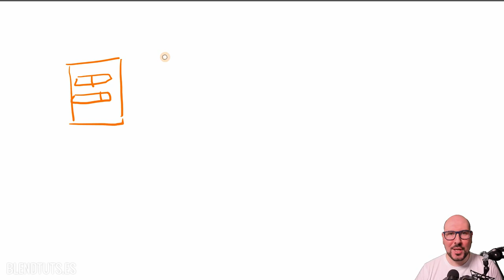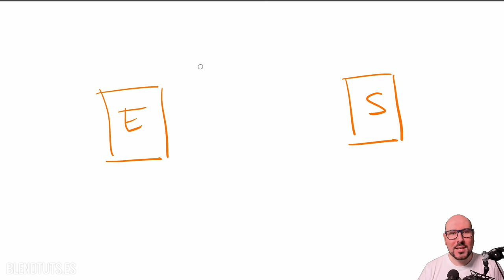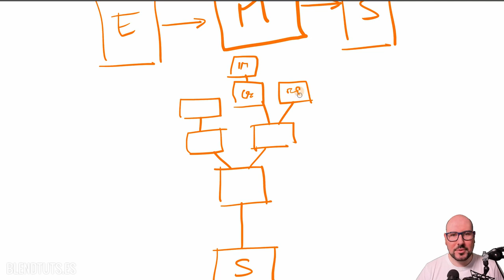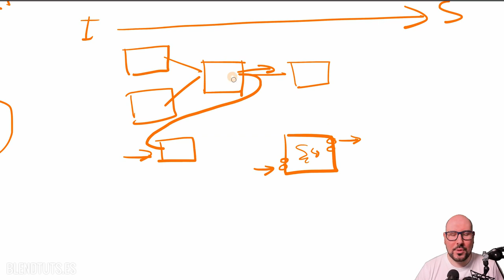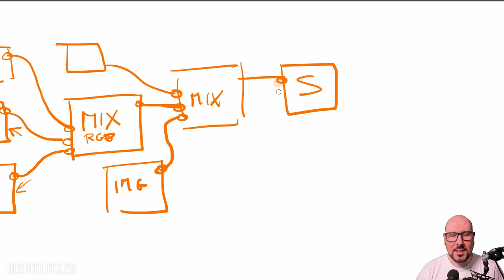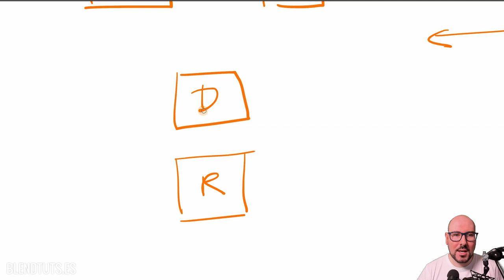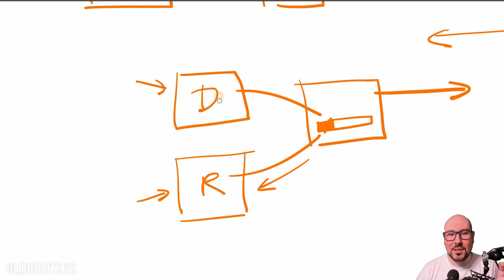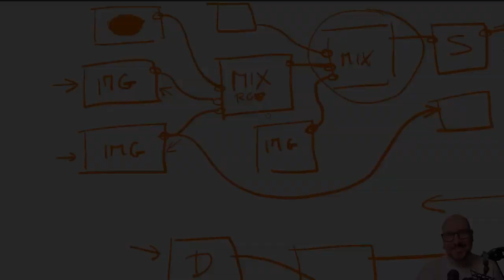Introducción a los Nodos (Introducción a Blender 2.80 #32)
En este video teórico explicamos un poco por encima el concepto de los nodos y su funcionamiento para aquellos de vosotros que nunca hayáis trabajado con nodos, ya que para sacar el máximo partido a los materiales de Blender tendremos que adentrarnos en ellos.